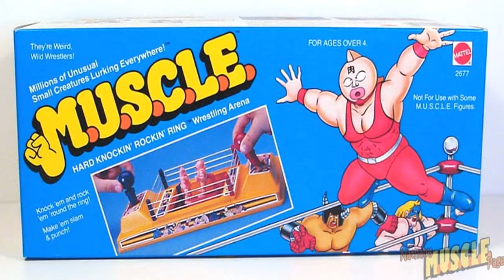Buffaloman/Terri-Bull - Spaniard SuperHERO/SuperVillain Anime Character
This guy is from Spain but also a wrestler, a SuperHERO or a Super Villain.